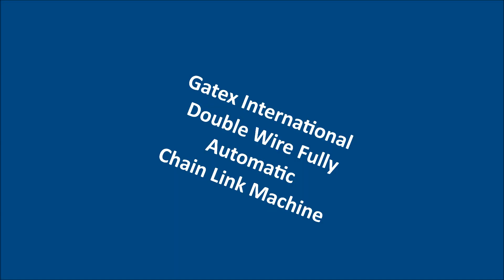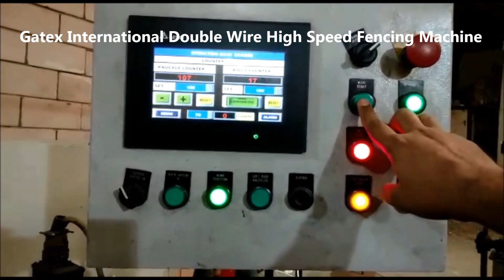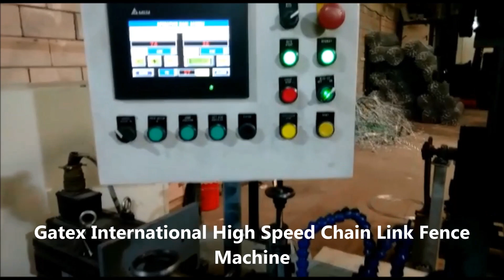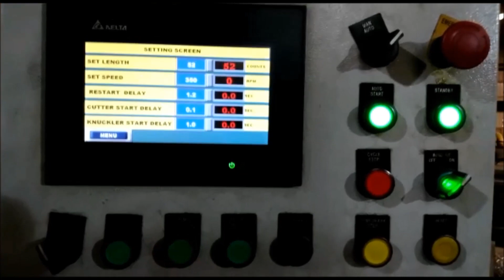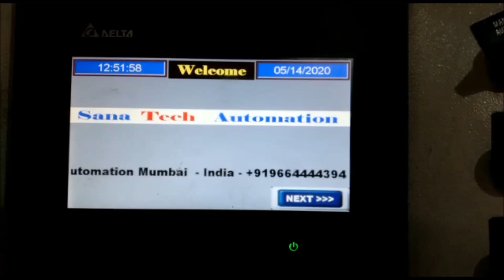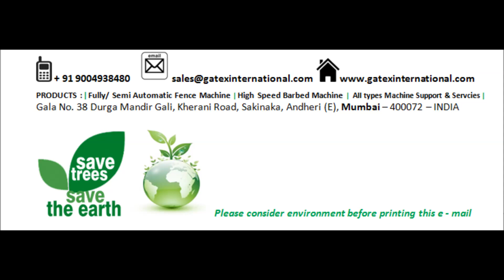Fully Automatic Chain Link Machine, Automatic Chain link Fence Machine , Wiremesh Machine , GI Wire